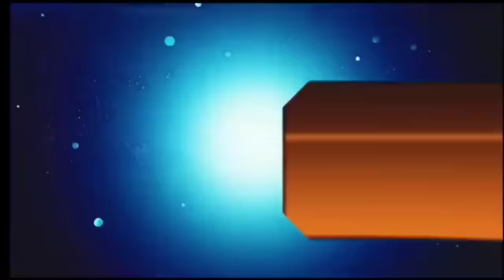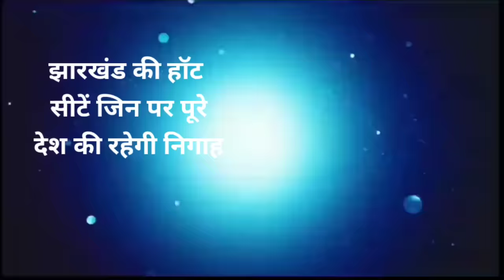आज 18 मार्च 2024 झारखंड की ताजा खबर ।। Today Jharkhand News, Jharkhand Breaking News Champai Soren